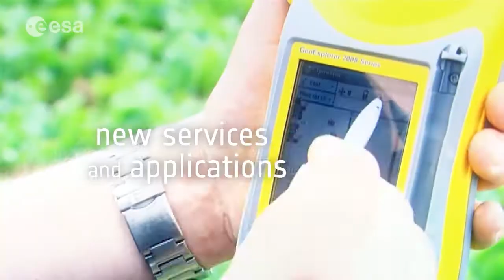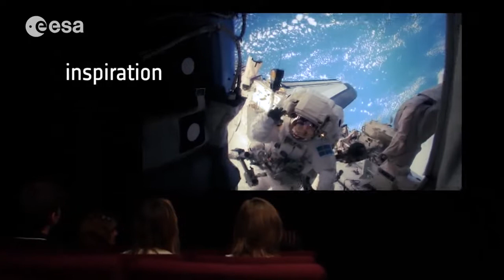1 Movie Ticket Per Year = Space Exploration | Video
The European Space Agency is a leader in the Space realm and the cost of the program is the same as going to the movies once a year - per person - for the its member states.